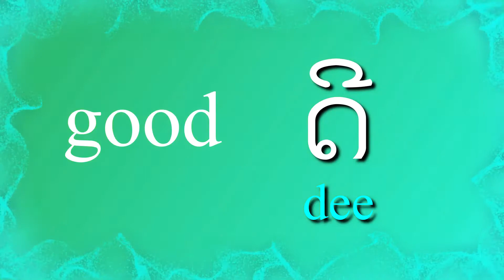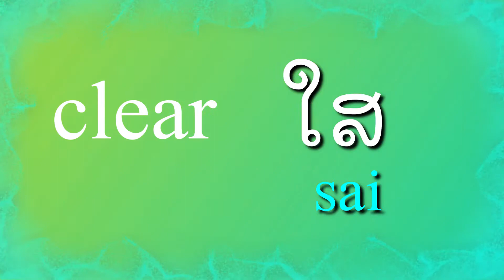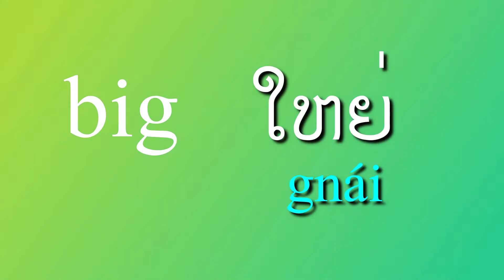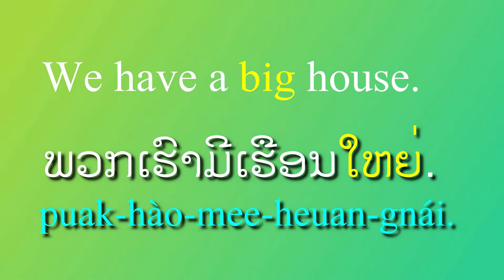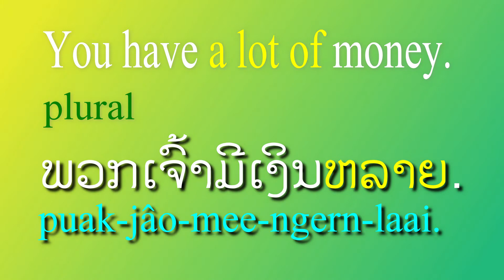Lesson 30 - Adjectives in Lao